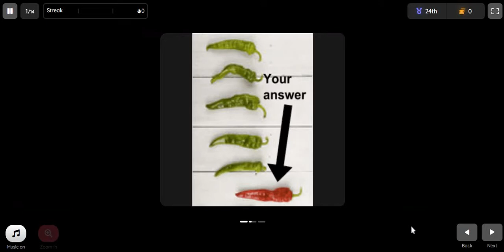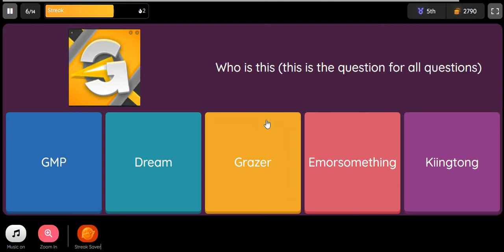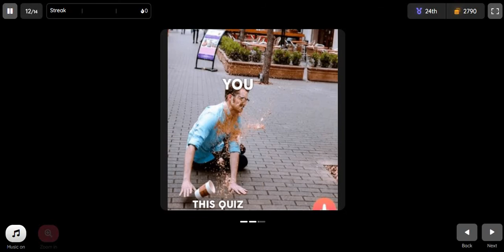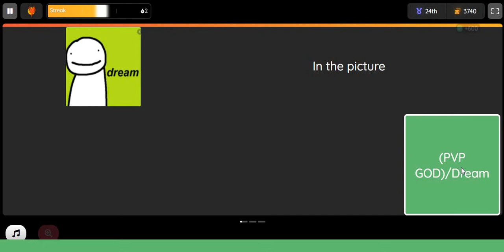Minecraft youtubers Quizzes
there are lots of youtubers i don't even know